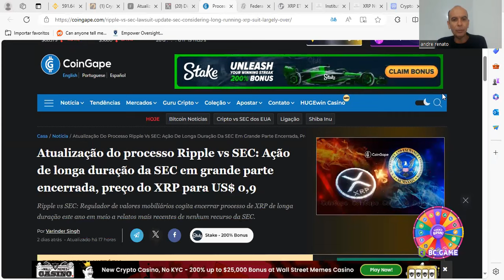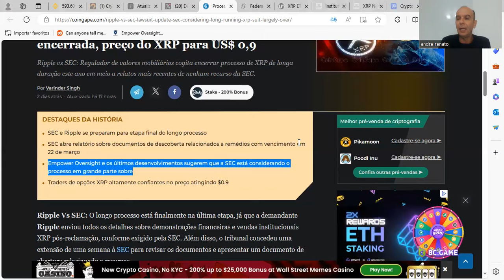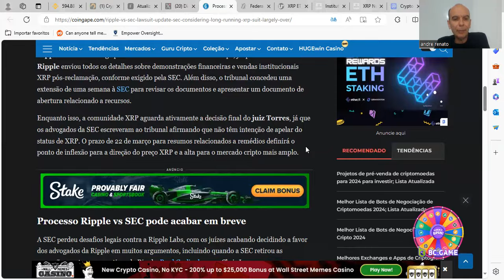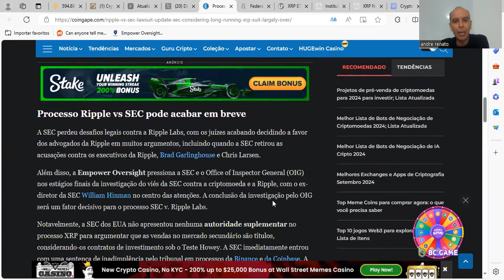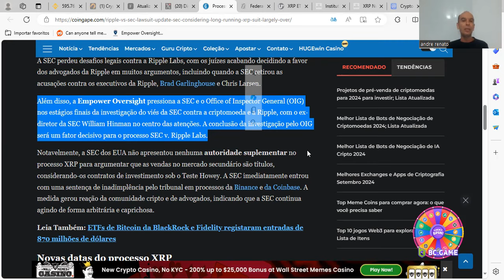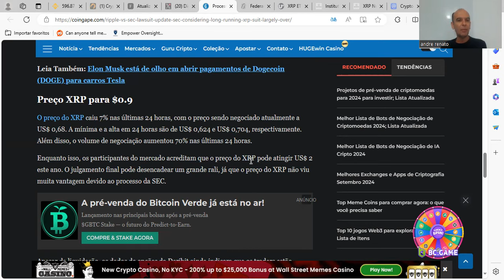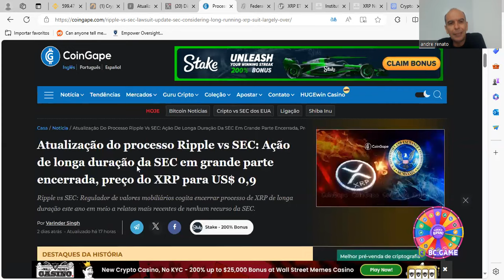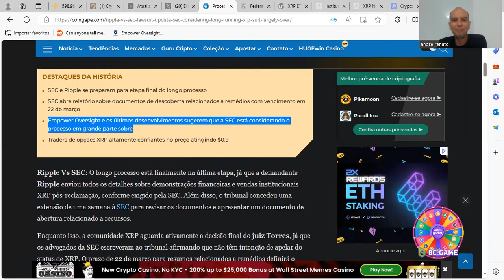💥XRPNEWS - PORTAL XRP -💥SEC ACEITA DERROTA E PROCESSO CONTRA A RIPPLE ESTÁ PERTO DO FIM💥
💥LINK DO RELATÓRIO DE MERCADO XRP PARA O 4º TRIMENSTRE DE 2023💥

1 - Definição
2 - Propósito
3 - Vantagens
4 - Porque Comprar?
5 - É confiável?
6 - É Tecnológica?

Perguntas do Tutorial Parte 2:
7 - Usabilidade da XRP
8 - Projeção de preço para XRP
9 - Estabilidade do XRP
10 - Futuro da XRP
11 - O Que é XRPL?
12 - Vantagens da XRPL

13 - Melhores Projetos do XRPL
14 - O que é Ripple?
15 - Quem é a SEC?
16 - SEC x RIPPLE
17 - SEC Apela para Suprema Corte Americana?
18 - SEC Apela para Suprema Corte Americana? parte2

19 - SEC x RIPPLE - Acordo
20 - O que é ODL da Ripple?
21 - Vantagens da ODL da Ripple
22 - Parceiros ODL Ripple
23 - ODL RIPPLE x ISO 20022
24 - ODL Ripple & XRP

Boa aprendizagem.

Att,
André Renato
Coach Financeiro